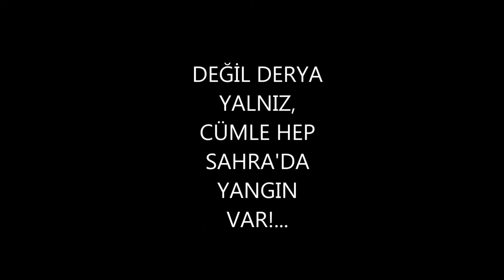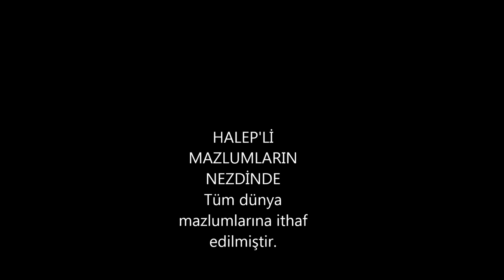KEŞTEBANIM / EZGİLER / BESTE / YORUM / ERDOĞAN AKIN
Eski ancak yüreğimde her daim güncelliğini muhafaza eden tüm dünya mazlum muhacirlerine ithaf edilmiş bir Erdoğan Akın bestesi.
Beste/Yorum: Erdoğan Akın